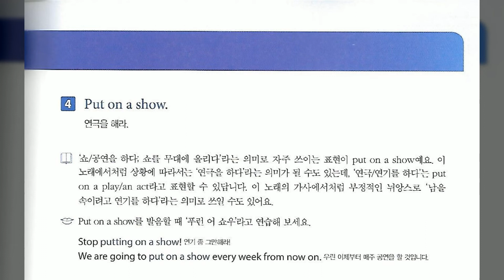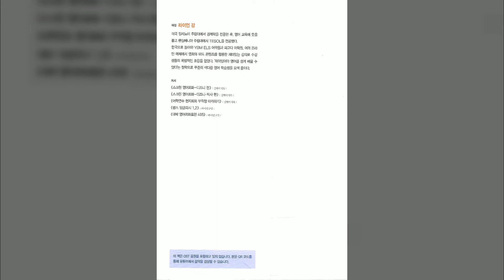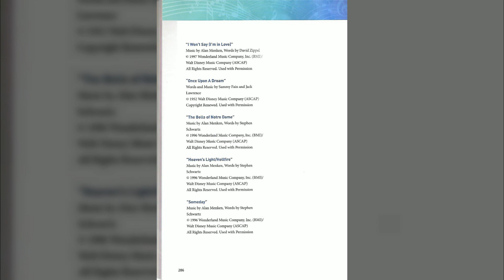0024 Put on a show For the First Time in Forever 『Frozen』「겨울 왕국」 p 20